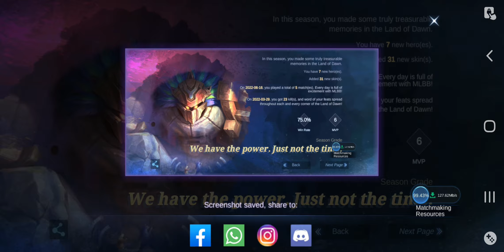S24! Time to check the result!